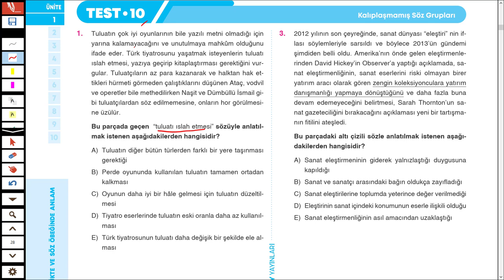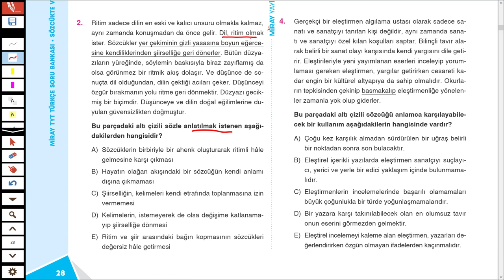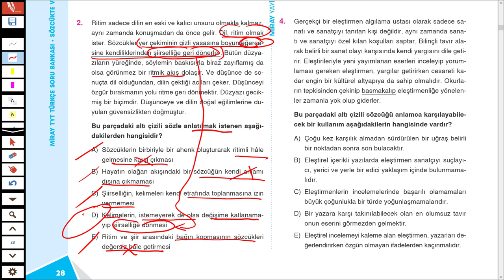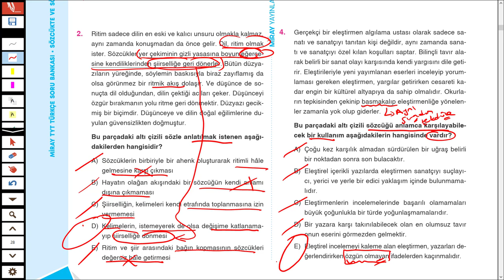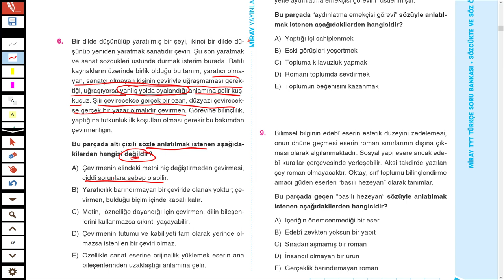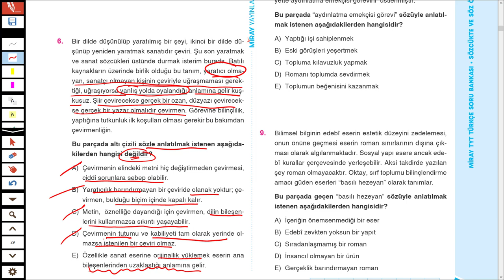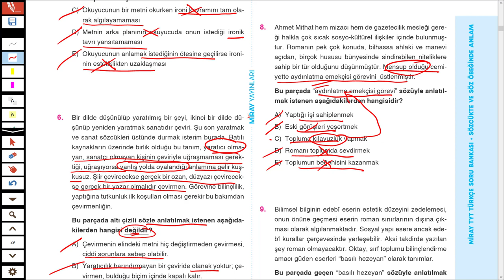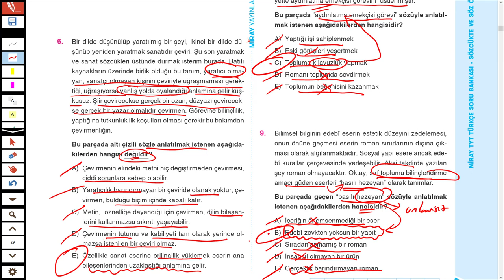MİRAY YAYINLARI TYT TÜRKÇE SORU BANKASI SAYFA 28 29